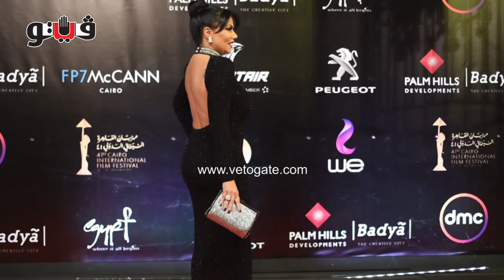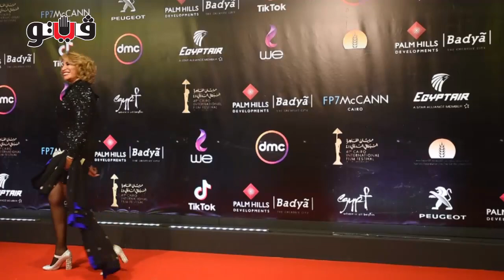بوابة فيتو | يسرا وإلهام شاهين ورانيا يوسف يتألقن بالأسود في مهرجان القاهرة السينمائي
تألقت الفنانات يسرا وإلهام شاهين ورانيا يوسف على السجادة الحمراء بالدورة الـ 41 بمهرجان القاهرة السينمائى الدولى، حيث ارتدين فساتين من اللون الأسود، لفتن بها أنظار متابعى المهرجان.